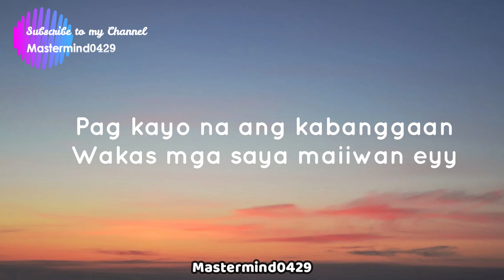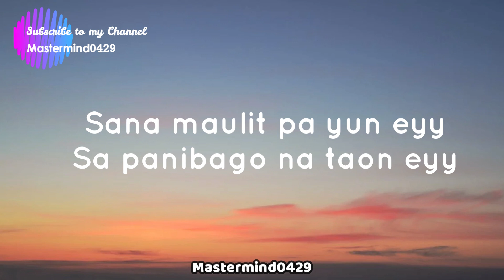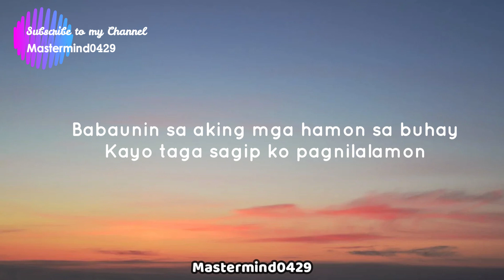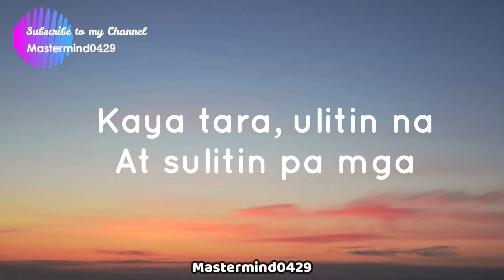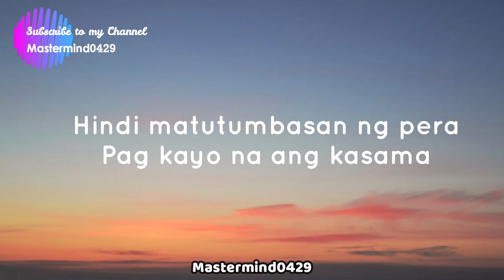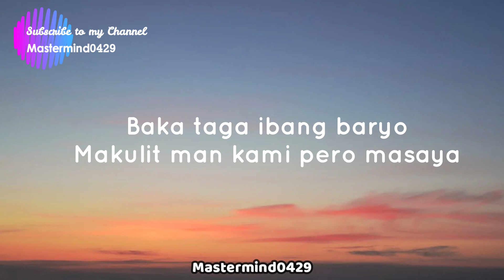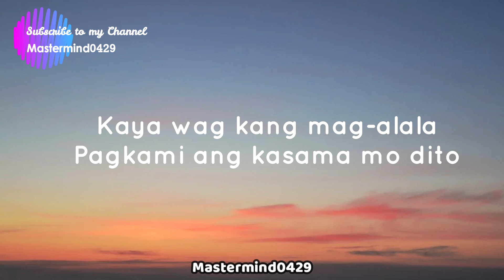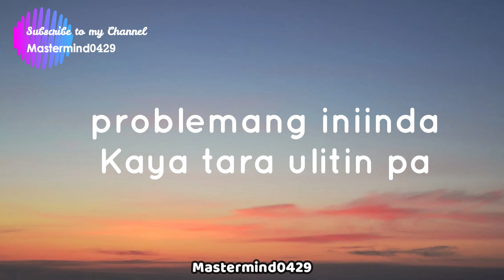KAYA TARA || Flow G feat. Skusta Clee Lyrics [Full Version]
✔ None of this music and images was created/owned by me.
✔ This video is purely fan-made and based on the viewer's interest.
directly before doing anything